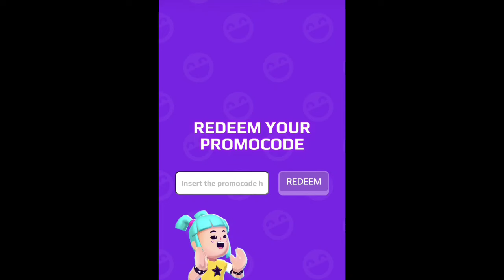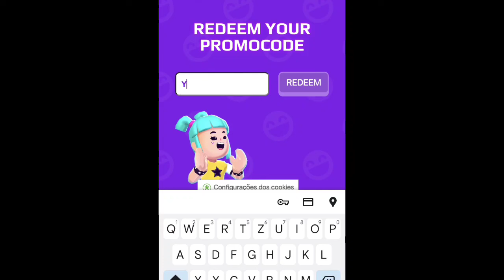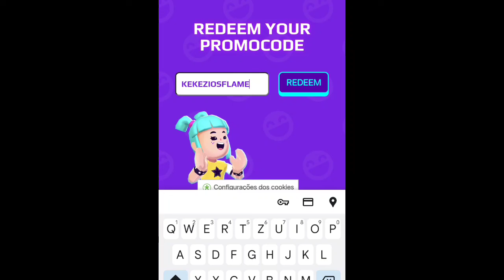"NEW* PK XD REDEEM CODES 2024 JULY | PK XD CODE